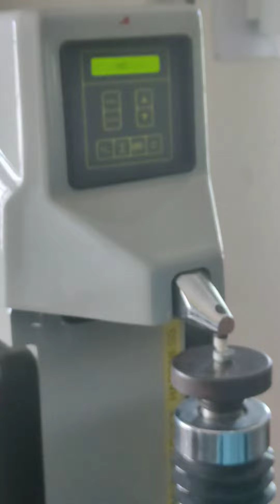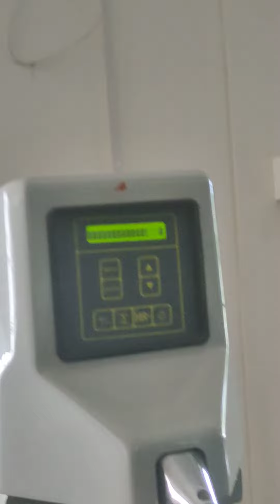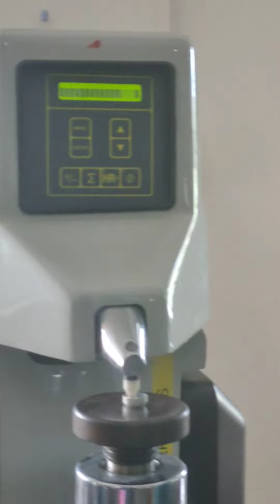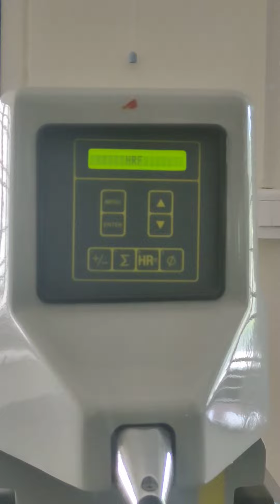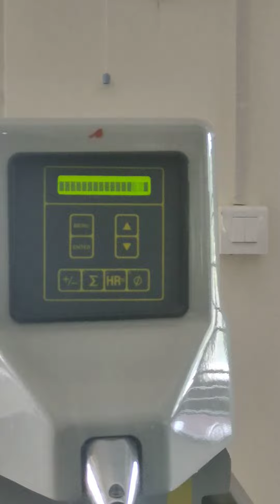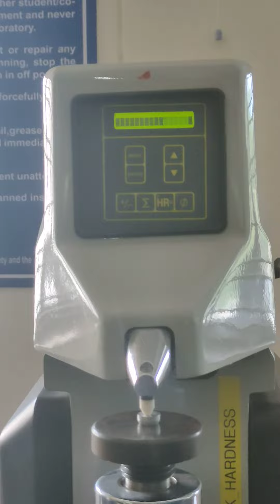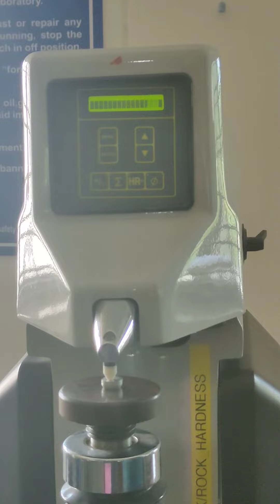Rockwell hardness testing